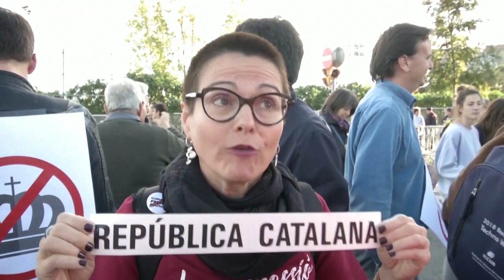Каталонские сепаратисты против визита короля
Первый визит короля Филиппа VI в Каталонию после оглашения приговора политикам-сепаратистам. Сторонники независимости вооружились кастрюлями и вышли на манифестацию.…